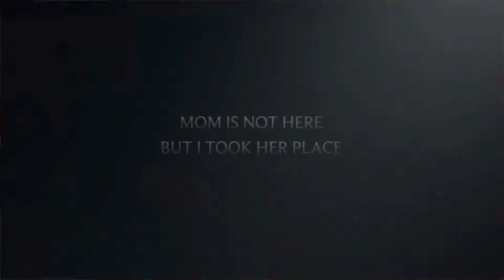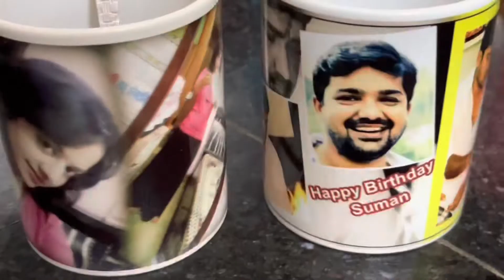Next to next vlog 🥰🥰🥰